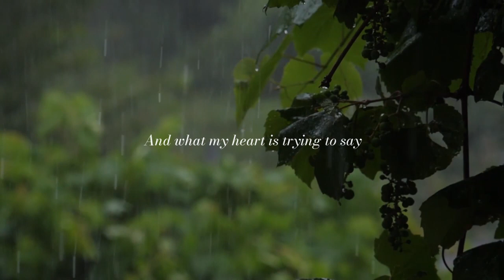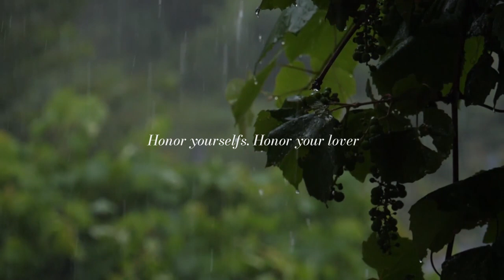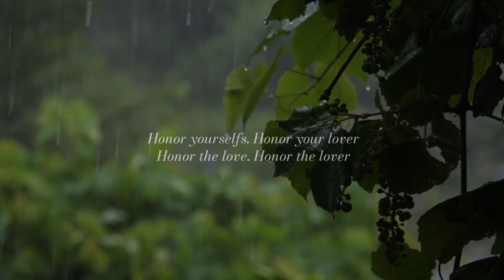Skadde Bap. Lyric Video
Time signature changes, one minor subdominant change in an otherwise rather modal song. And a hint of classical counterpoint. Oh god Im such a nerd :D

Please trick + tickle that youtube algorithm and hit the